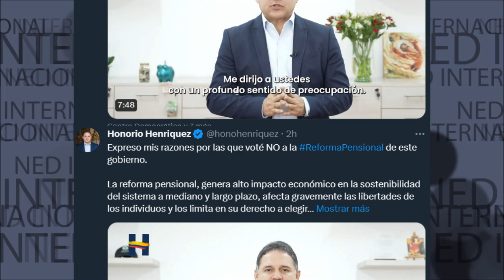🔴 MIS RAZONES POR LA QUE VOTE NO A LA REFORMA PENSIONAL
Expreso mis razones por las que voté NO a la ReformaPensional de este gobierno. La reforma pensional, genera alto impacto económico en la sostenibilidad del sistema a mediano y largo plazo, afecta gravemente las libertades de los individuos y los limita en su derecho a elegir libremente. Creo firmemente en que se puede construir sobre lo construido, esta reforma nos puede llevar a un sistema insostenible, inequitativo y de baja cobertura.